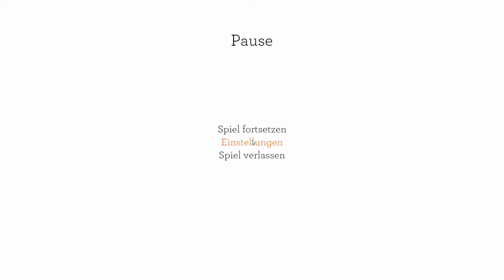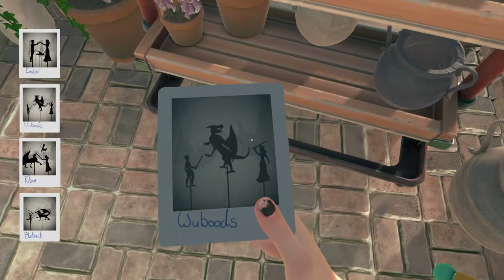Das Paradies auf Ästen #2 I Blackwood Crossing I Let's Play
Wir sitzen mit Scarlett im Zug und beginnen eine Reise - eine Reise ins Ungewisse, in die Vergangenheit, in unser Inneres. Wem werden wir begegnen? Werden wir unser Ziel erreichen?
Lasst uns Blackwood Crossing gemeinsam entdecken und die Geschichte von Scarlett erleben!

Entwickler: PaperSeven LTD
Publisher: Vision Games Publishing LTD
Veröffentlichung: 5. April 2017